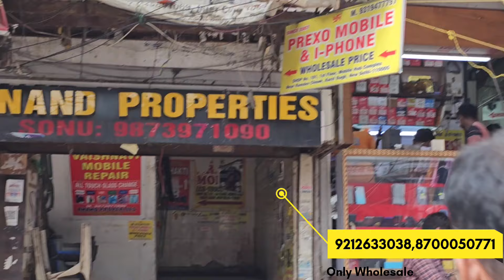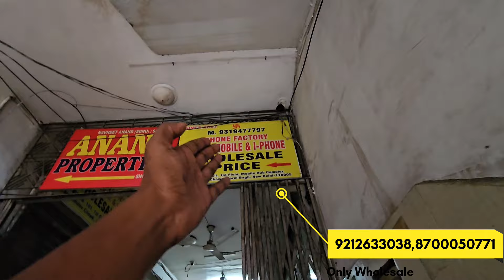Prexo Mobile Wholesale नही अब Full QC Cheek Mobile Stock लेकर जाओ। Used Mobiles Wholesale Price..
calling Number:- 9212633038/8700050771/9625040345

Add- 2885/17,Shop No-310, 3td flor Mobile hub plaza, hardhyan singh road, Karol Bagh New Delhi 110005

👉🏻 Whatsaap चैनल को follow करे।